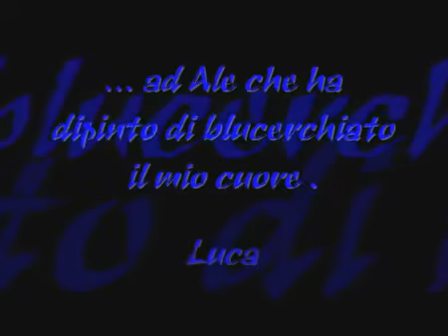Vialli e Mancini i gemelli del gol della Sampdoria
Sport anni 80